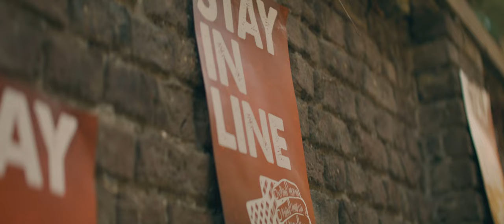Bordoo - Morning Dove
Directed                   Florian Boterdaele
Camera & Editing   Lowie Sobry & Florian Boterdaele
Production              Inias Celeste & Lowie Sobry
Photography           Djarris Visuals
Crew                         Margaux Albers
Crew                         Luna Salaets
Crew                         Inse Dehopré
Crew                         Josse Billiau
Crew                         Tine De Block
Crew                         Emmanuel Bonke
Crew                         Kato De Clercq
Crew                         Laurens Coryn
Crew                         Ilise Campe
Crew                         Jana Vandamme
Crew                         Michelle Vanduyt
Crew                         Stef Deproost
Crew                         Annelies Steyaert
Crew                         Celien Van der Mispel
Crew                         Cas Deproost
Crew                         Stijn Decruy
Crew                         Jeffery Hillewaert

Special thanks        College Melle, Erik Boterdaele

MUSIC
Produced                   Joes Brands & Peter Steyaert
Mixed                         Joes Brands
Mastered                   Pieter De Wagter

LYRICS

Is it diamonds is it hearts
Deciding who you are
No ID no soul
There is no way to fold
Just do what you’ve been told, yeah

The way you wanna go
Only for the show
Why you’re framing always

What we have to say
Put the box away

The morning dove
We can go so far
Escaping dusk

Treating us like fools
The labels of the crew
It’s part of being you
All these stereotypes
Separations gonna stop
Yourself it’s all you’ve got, oh